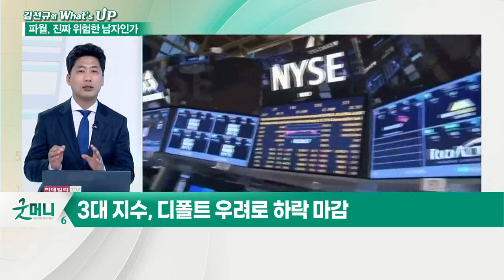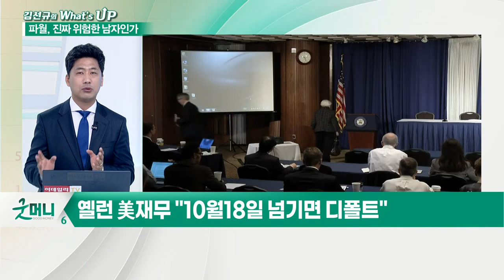파월의 테이퍼링 언급... 증시 하락 시그널인가?_김선규의 왓츠업 (20210929)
# 뉴욕 증시에서 체크할 시그널
- 3대 지수, 디폴트 우려로 하락 마감
- 원자재 급등에 기술주 하락
- 3대 지수 재하락 시그널 발생
- 옐런 美 재무 "10월 18일 넘기면 디폴트"
- 파월, 고용 회복 더뎌도 테이퍼링 진행하겠다 언급
- 엘리자베스 워렌 의원, 파월 연임 반대
- 美 민주당 진보파, 경기부양책 반대
- 목요일 표결 부결 가능성 증가
- 美 증시, 시장 매도에 대한 압력 증가

# 국내 증시에서 체크할 시그널
- 특별한 이슈 없이 박스권 유지
- 제약·바이오 모멘텀 약화에 하락세
- 반도체 압박에 정부와 기업 합동 대응
- 향후 반도체 관련 증시 영향 주목